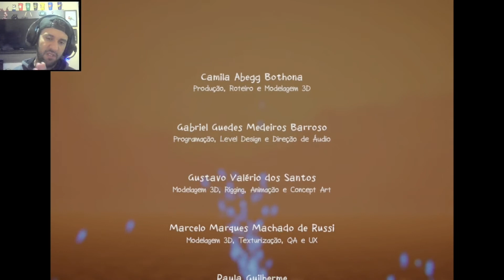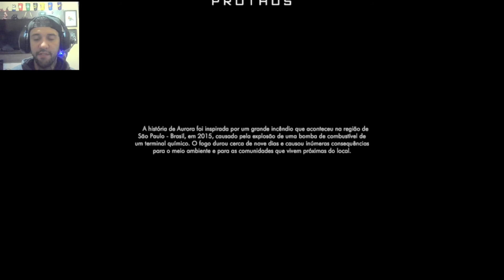Aurora A Child's Journey UM JOGO GRATUITO COM UMA CONSCIÊNCIA AMBIENTAL INCRIVEL- GAMEPLAY COMPLETA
Guie Aurora em sua linda jornada e use a imaginação dela para descobrir quem é o responsável pelo incêndio que está destruindo sua vila e entornos.

DESENVOLVEDOR: Luski Game Studio
DISTRIBUIDORA: Prothos

Redes Socias :
Instragram: @impulsivogamer

Muito obrigado por assistirem o video até o proximo Falou e FUIII.